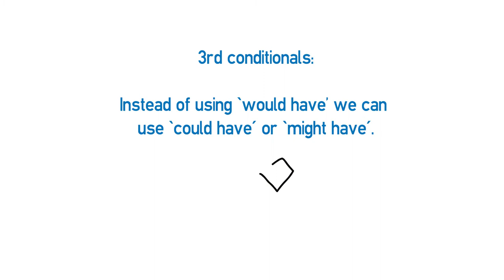Vídeo formativo - Conditionals